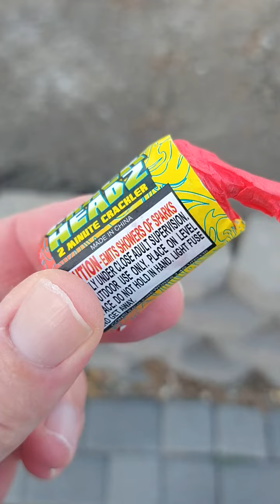Crackheadz novelty firework